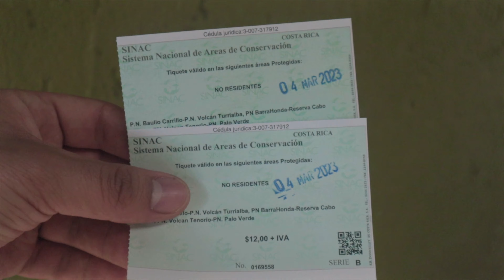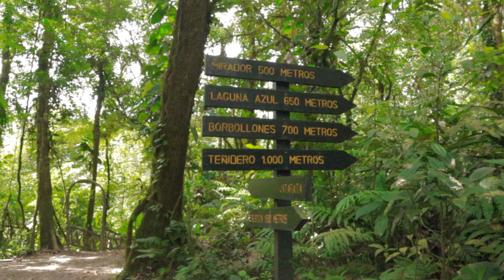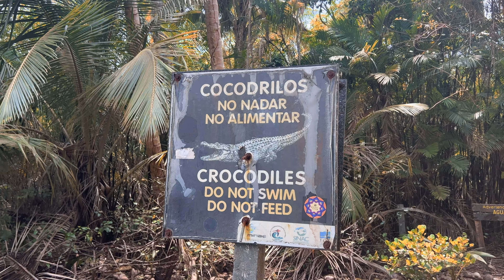HIKE TO RIO CELESTE WATERFALL | COSTA RICA PART 2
Have you checked out LSV Apparel? 🔥😱
Lightscape Visions Apparel:

Johnny and Cozby travel to the 3 biggest locations in Costa Rica!!! Arenal Volcano, Rio Celeste, and Volcan Poas. Join the 3 part road trip, along with the encounters we had with the local wildlife and the spectacular views of Costa Ricas diverse landscape.

LIKE so others can see this video like you 👍🏼
COMMENT your favorite part with a time stamp 💬
Where should we go next? Other video ideas? Let us know!!!

MY GEAR FOR PHOTO + FILMING!!!
GO TO LENSE
SMALL FLEXIBLE TRIPOD
PHOTOGRAPHY TRIPOD

EXPLORE GEAR FOR MISSIONS:

BAGS AND ORGANIZATION: